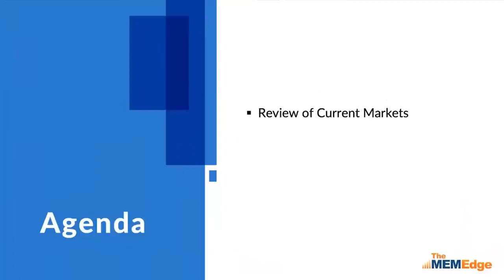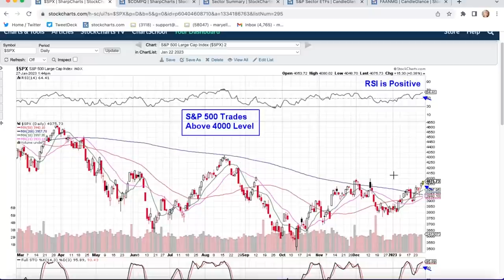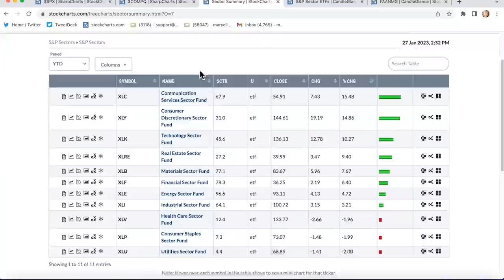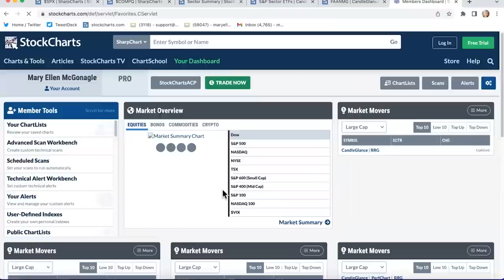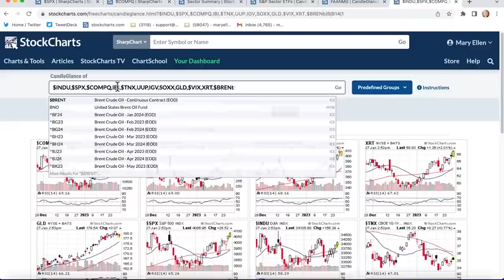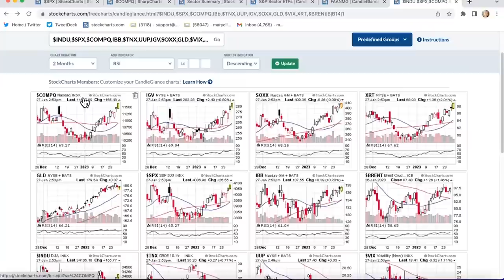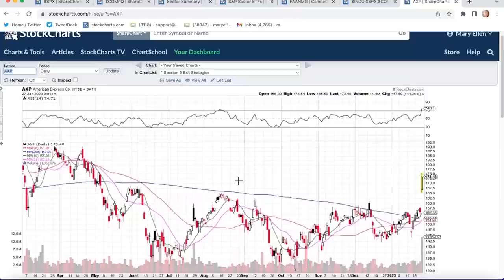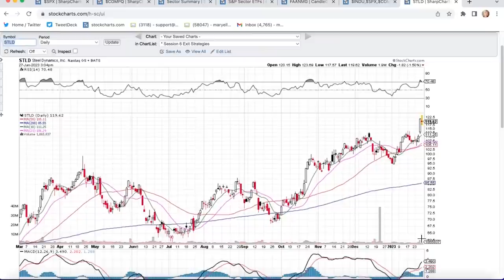Growth Stocks Push Market Above Resistance | Mary Ellen McGonagle | The MEM Edge (01.27.23)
This week, Mary Ellen reviews the outperformance in Growth stocks and which areas are poised to trade higher. She also highlights the key driver of these and other stocks which are on the move.

00:00 - Intro
00:53 - Agenda
01:24 - News Headlines
04:03 - $SPX, $COMPQ
07:33 - S&P Sectors
09:36 - Technology XLK, Consumer Discretionary XLY, Financials XLF
12:46 - Semiconductor ETF SOXX, Tech-Software Sector ETF IGV, &P Retail ETF XRT
15:23 - Gold GLD, Volatility $VIX, US Dollar UUP
16:36 - 10-Year Treasury $TNX, FAANMG, Facebook META
17:49 - Tesla TSLA, Netflix NFLX, Google GOOGL
19:17 - Microsoft MSFT, American Express AXP, Visa V
21:02 - Block SQ, Shift4 FOUR, Seagate STX
22:41 - Western Digital WDC, Steel Dynamics STLD, Nucor NUE